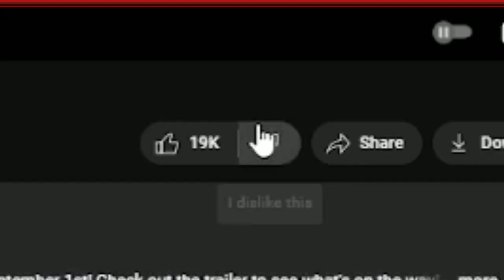drizzle season trailer like woah